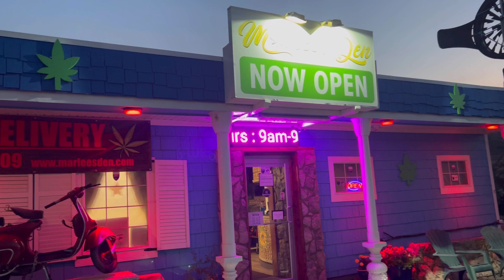Breath taking view drive up to Marlee’s Den Cache Creek from Marlee’s Den Hope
Hope, Boston Bar, Lytton, Spence’s Bridge, Ashcroft, Cache Creek, Pavilion Lake